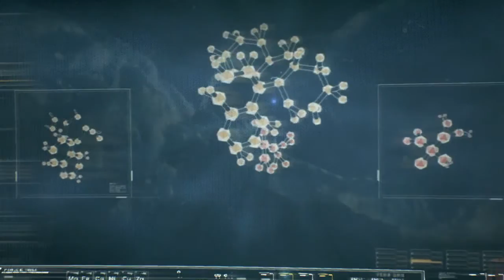Batman Arkham Knight Ps4 5 Main Mission Hunt The Scarecrow 1